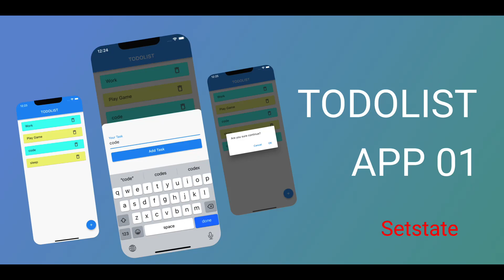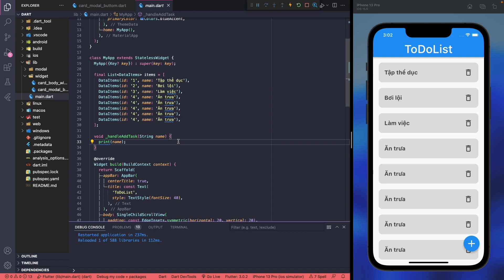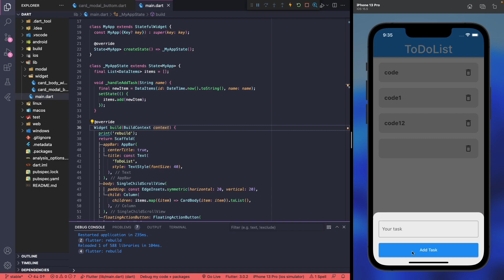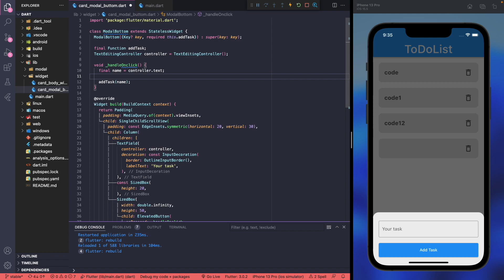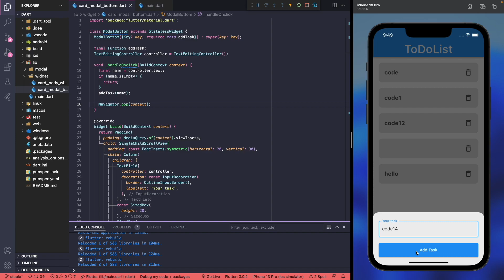Lập trình Flutter - 21 Setstate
Lập trình di động với Flutter